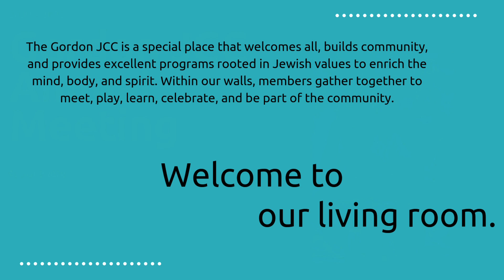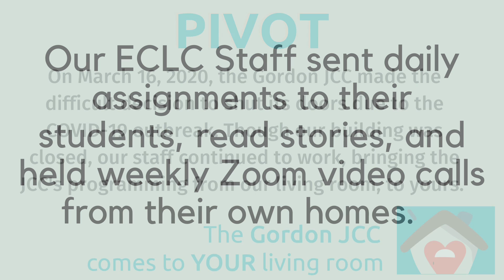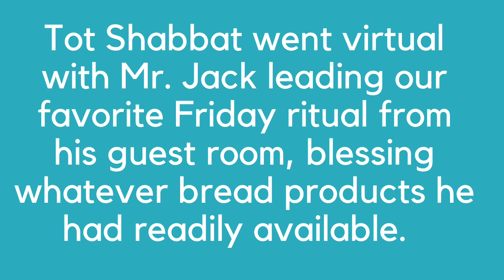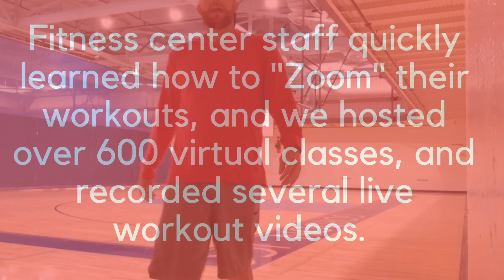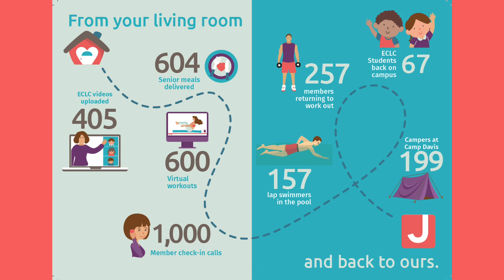Annual Meeting 2020